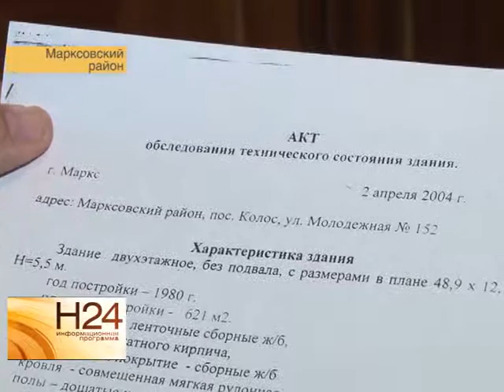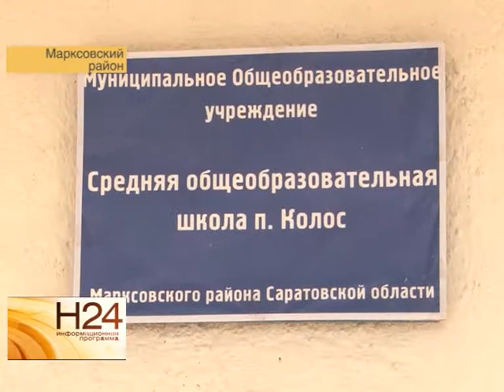Бывший учитель вынуждена жить в разрушающемся доме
Бывший учитель математики средней школы поселка Колос Марксовского района живет в разрушающемся доме. Коммуникации изношены. Кирпичные стены вот-вот обвалятся. К тому же в квартире пенсионерки этой зимой вряд ли будет отопление. Подробнее в первом материале программы от 8 сентября.